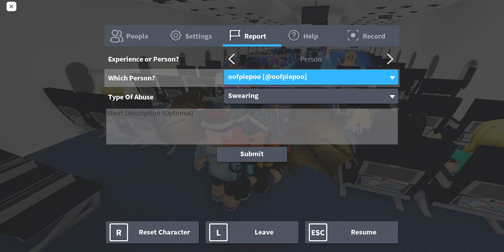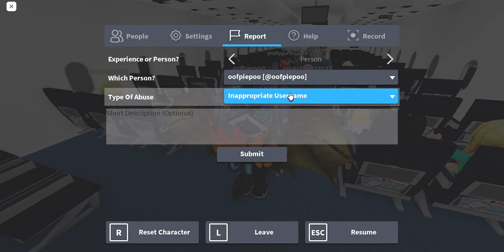Roblox Airplane Simulator 2021...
What is Roblox? ROBLOX is an online virtual playground and workshop, where kids of all ages can safely interact, create, have fun, and learn. It’s unique in that practically everything on ROBLOX is designed and constructed by members of the community. ROBLOX is designed for 13 to 18 year olds, but it is open to people of all ages. Each player starts by choosing an avatar and giving it an identity. They can then explore ROBLOX — interacting with others by chatting, playing games, or collaborating on creative projects. Each player is also given their own piece of undeveloped real estate along with a virtual toolbox with which to design and build anything — be it a navigable skyscraper, a working dream helicopter, a giant, lava rises, and lava water, pinball machine, a multiplayer “Capture the Flag” game or some other, yet-to-be-dreamed-up creation. There is no cost for this first plot of virtual land. By participating and by building cool stuff like minecraft, ROBLOX members can earn specialty badges as well as ROBLOX dollars (“Robux”). In turn, they can shop the online catalog to purchase avatar clothing and accessories as well as premium building materials, interactive components, and working mechanisms.
Type Your Roblox Username Down Below So I Can Add You Stay Safe Don't Go Outside Because It's Too Dangerous For You, Wear A Mask, And Social Distancing That's All!